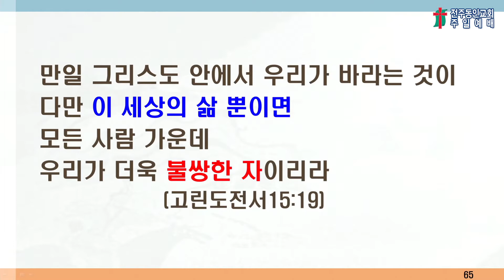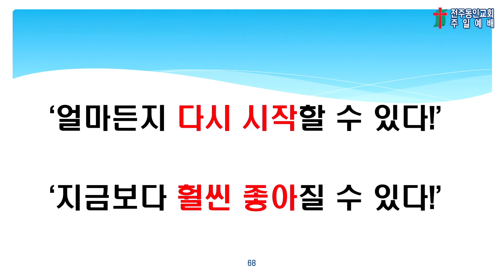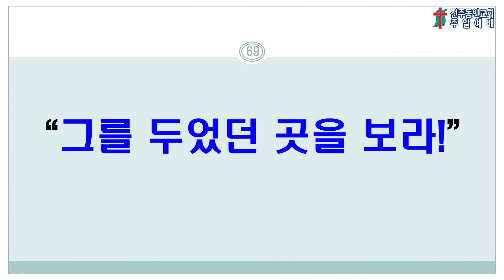4월17일 설교